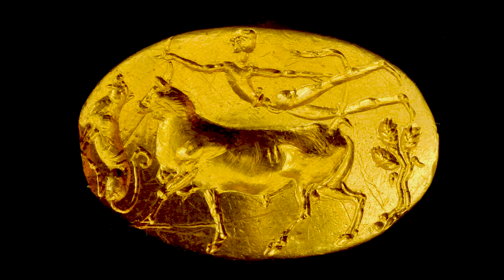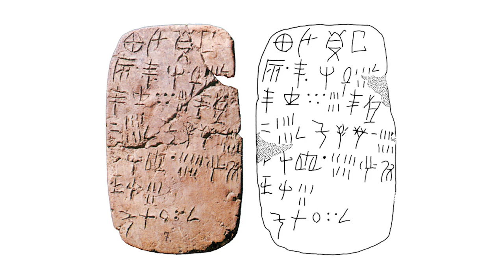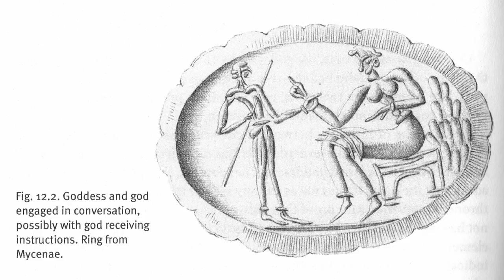MINOAN Civilization | Part 2: Minoan Religion | Nanno Marinatos | Tiny Epics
In the second part of my interview series about the Minoans, prominent scholar and author Nanno Marinatos shares her insights into Minoan religion  and how it relates to the symbolism of neighboring civilizations during the Bronze Age such as the Egyptians and Hittites. We discuss the iconic symbols known as "Horns of Consecration" and the double axe, and we also talk about Minoan society in general. Were the Minoans a peaceful, matriarchal culture ruled by great queens? Or something else entirely? Find out now!

Intro 0:00
Who did the Minoans worship? 1:07
Were the Minoans matriarchal? 4:20
Goddess on earth 5:44
Ritual and sacrifice 6:14
Parallels with Egypt and Near East 7:09
Minoan vs Greek religion 8:53
The Double Axe 10:11
Religious abstraction 12:35
Life in Minoan Crete 14:01
Warlike or peaceful? 15:02
Outro 16:45